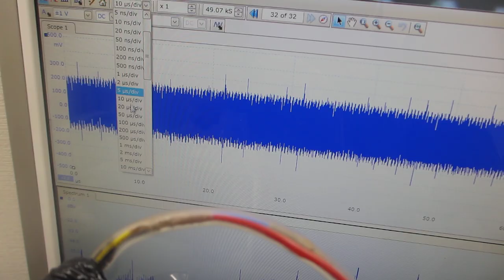超音波による化学反応実験システムーーポリイミドフィルムに鉄めっきを行った部材を利用した超音波プローブーー（超音波システム研究所）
超音波による化学反応実験システム